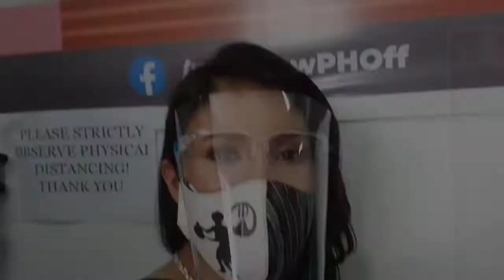Miss Universe Philippines 2020 Candidates | Bumisita sa Maynila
Sampaloc , Maynila
Binisita ang e-skwela
project sa pakikipag tulungan ang Frontrow , Mayor isko Moreno
at Cong. Ronnie Ong